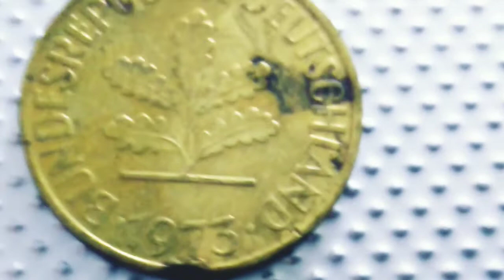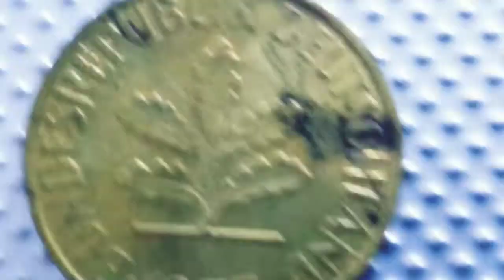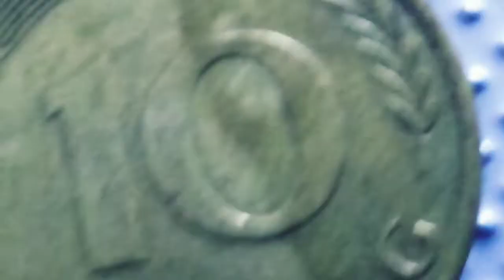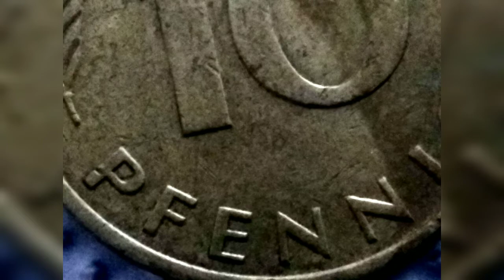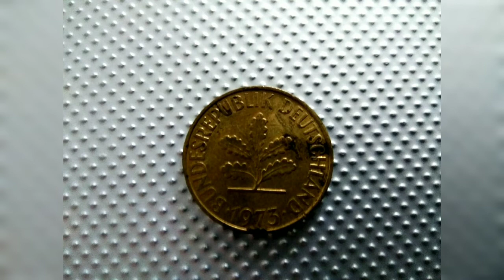"Descubriendo PFENNIG 1973 letra D.moneda alemana su valor de colección.💵💵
El contenido de este vídeo está hecho para conocer sobre esta rara y preciosa moneda espero que sea de su agrado.